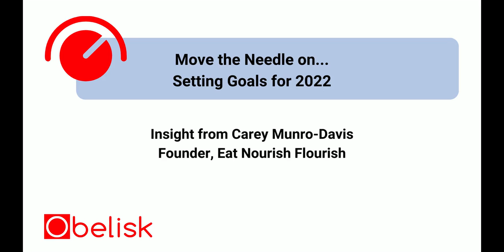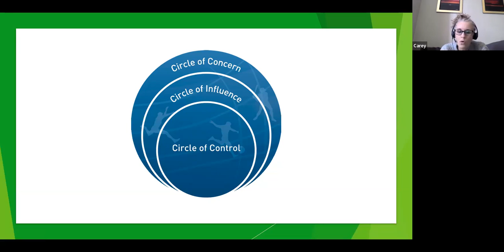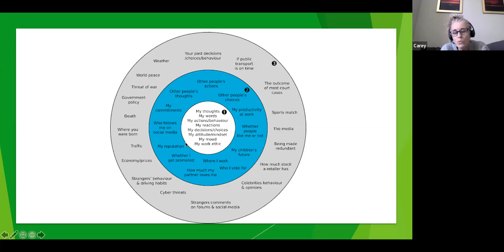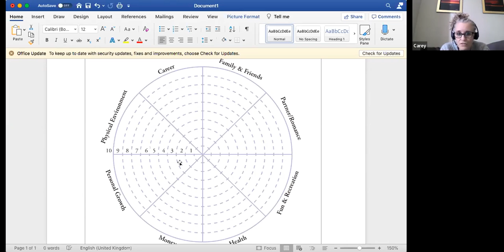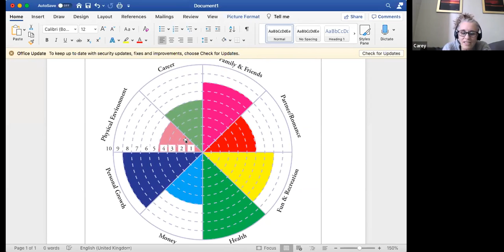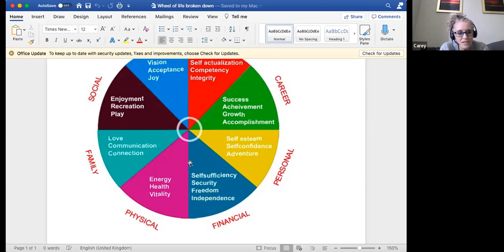Move The Needle: Setting goals and how to actually achieve them.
We all want to improve areas of our lives: ditch bad habits and embed good ones, so why is it so difficult achieve lasting change?
In this episode , Lucinda Acland, Obelisk Support’s L&D Partner is in conversation with Carey Davis-Munro, founder of Eat Nourish Flourish, coach and an expert with over 25 years’ experience in organisational wellbeing and we discuss how to approach setting goals to make sustainable changes to improve our lives. This topic can be particularly relevant for freelance legal consultants who have decided to work in a more flexible way and  are looking to improve other areas of their lives.
Obelisk Support’s Move the Needle webinar series is designed to support you in your freelance legal role, by anticipating some of the challenges you might face and to help you overcome them